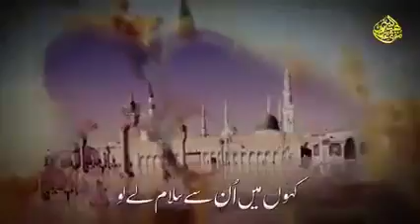Nabi nag shareef Madina makkah